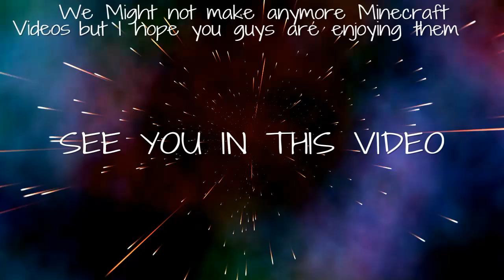(Battlefield 4) medic Time!!!!